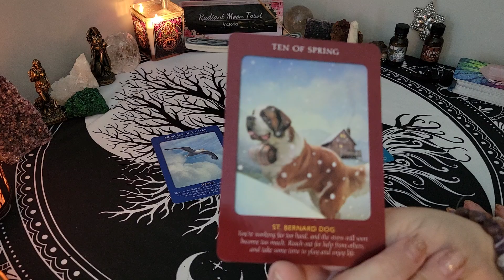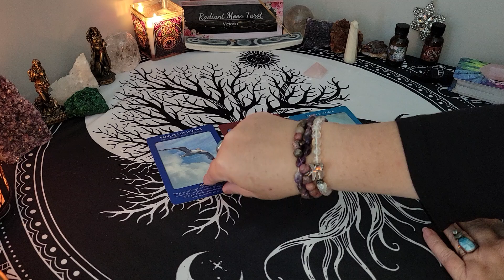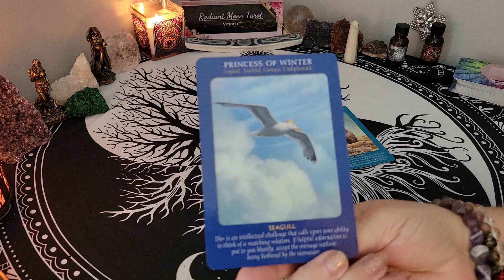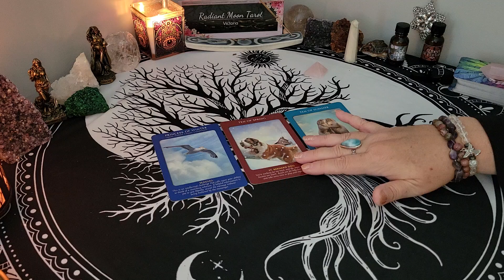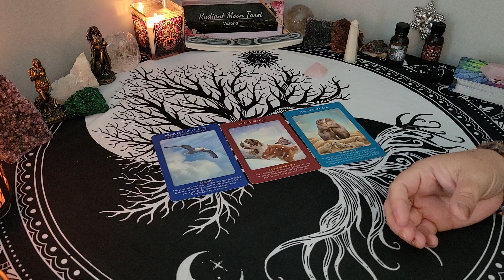**A New Perspective** Daily Tarot Reading September 9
Hello beautiful souls! The Universe has an important message for you. This is your Daily Tarot Message for September 9 2024.  Enjoy your reading, and explore my channel for more content!

Victoria
XOXO